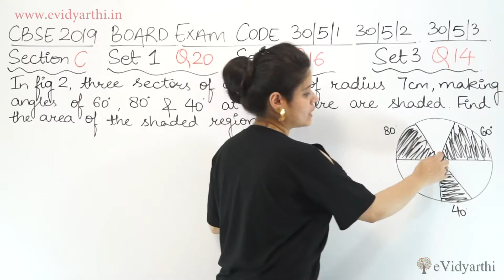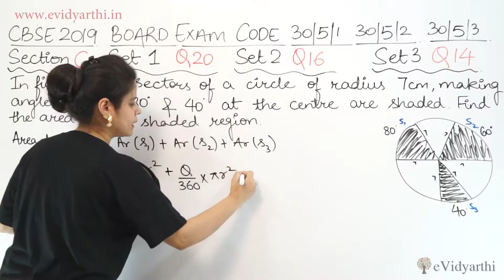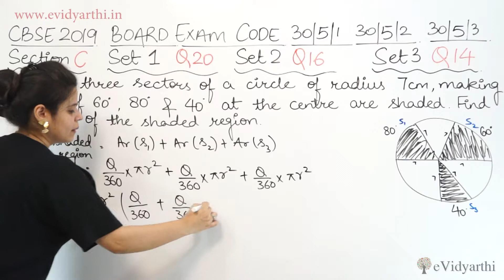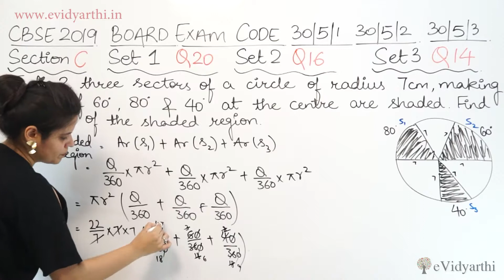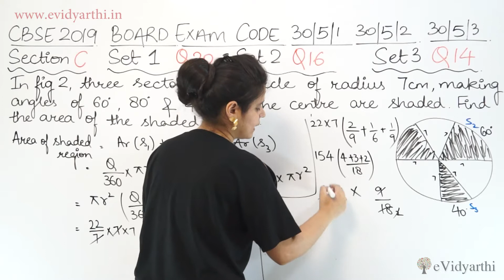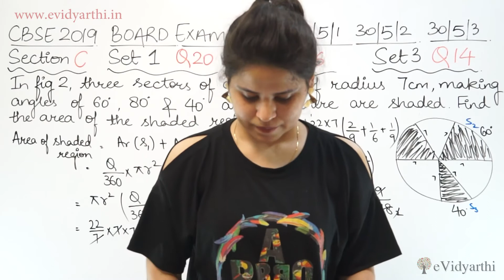Q 20 - Set 1, Section C, 2019 CBSE Class 10 Maths Board Paper Solutions, Code 30/5/1, 30/5/2, 30/5/3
CBSE Class 10 Maths 2019 Board Paper Solutions, Almost all the question are same in 3 sets, So I am writing "Set No" Along with "Question Number", Set Codes 0/5/1, 30/5/2, 30/5/3